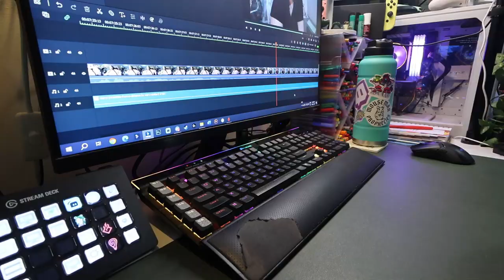everything is sore & i'm tired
Am I hitting some sort of wall? I need a vacation!

Equipment:
Camera: Canon EOS M50
Mic: Rode Wireless Go
Tripod: Manfrotto MTPIXI-B PIXI Mini Tripod
Editing Software: Filmora